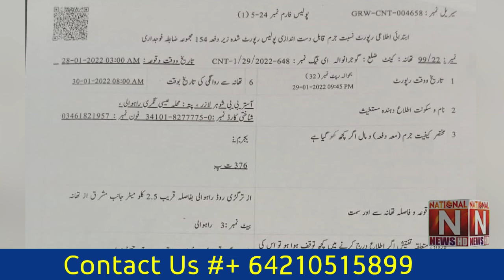Story of 13-year-old Christian girl from Rahwali Gujranwala (National News Nama)